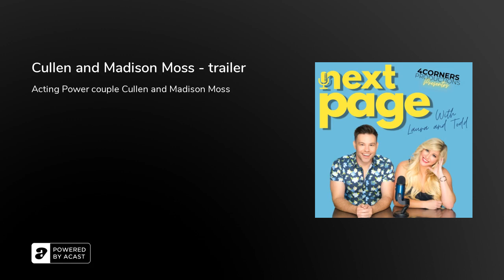Cullen and Madison Moss - trailer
A snippet from episode one from Next Page with Todd and Laura's interview with Cullen and Madison Moss. or on our linktree